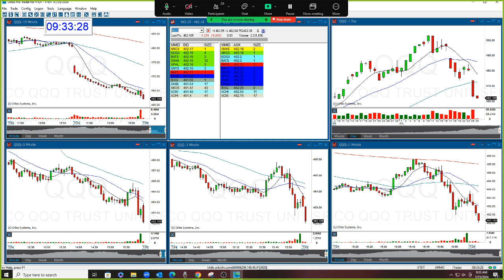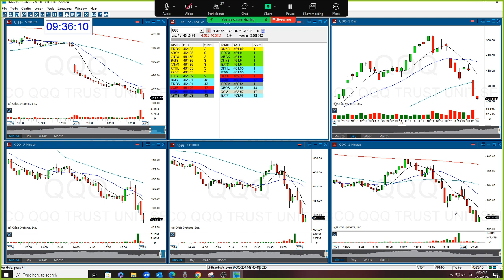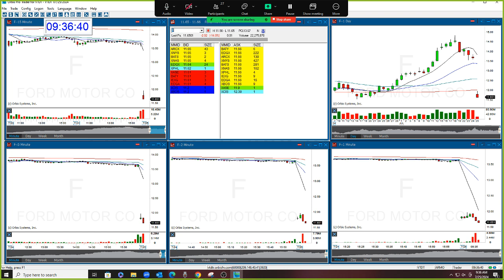The Stock Swoosh Show Live Trading Room 7-25-2024